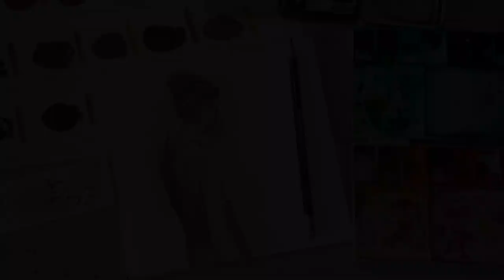casual watercolor study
Been feeling a bit art blocked since the end of last month so I've been working on some low stress studies and trying new things. Including a digital illustration that I really enjoyed making (up on instagram if you wanna check it out) Tried putting bit more effort into filming and editing this one since I'm not loving my art currently. Hope you like it :)

🌸Art Supplies Wishlist

Arches Cold Press watercolor paper - (this ones a bit smaller than mine but I couldn't find my size)
Legion StoneHenge Aqua Hotpress
Strathmore Mixed Media Sketchbook

Mechanical Pencils Any Brand

Glass Palette (its just the glass from a picture frame)

General Purpose Masking Tape

🌸Music
 KzZ - Cannot Sleep